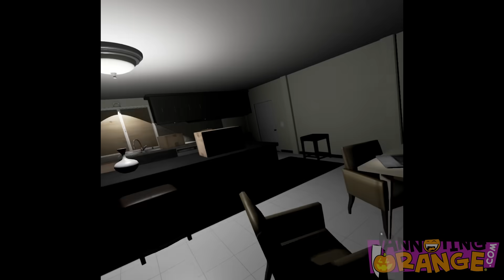Midget Apple & Annoying Orange Play - EMILY WANTS TO PLAY (VR)